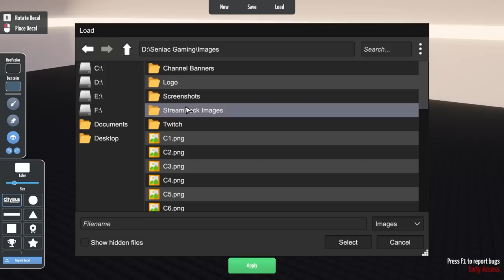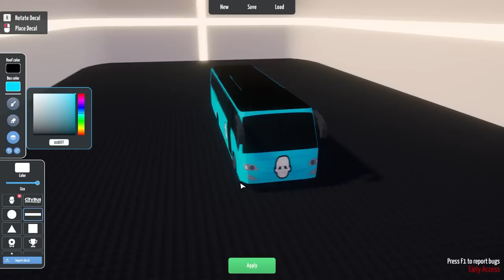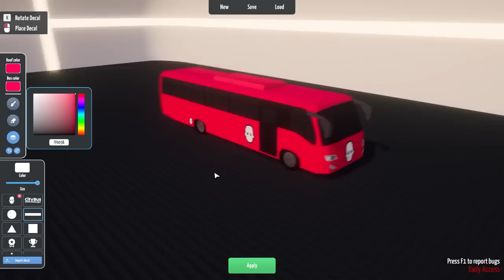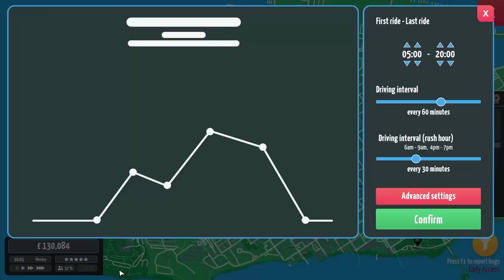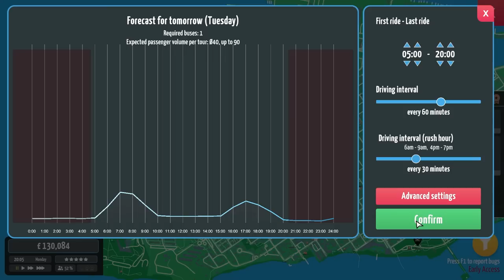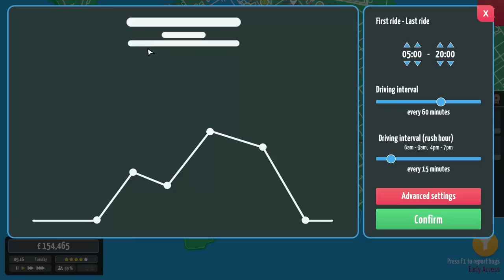Starting a NEW COMPANY in City Bus Manager #17